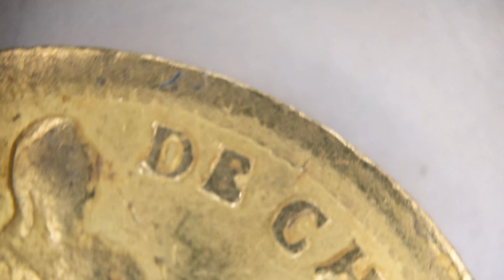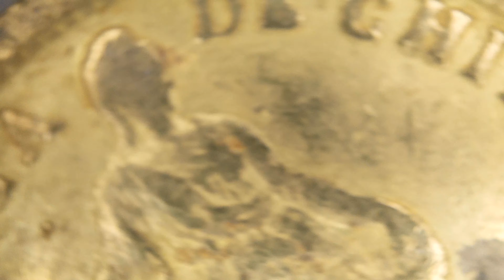Gold coin from Chile, dated 1861, 1 Peso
This is a gold coin from Chile, dated in the year 1861.

It has a 14mm diameter and weights 1,52 grams, and its bullion value would be around USD 72, yet, similar coins from this coin have been auctioned for over USD 300 !

The script is in latin, and reads "IGUALDAD ANTE LA LEI", which translates to "EQUALITY UNDER THE LAW"